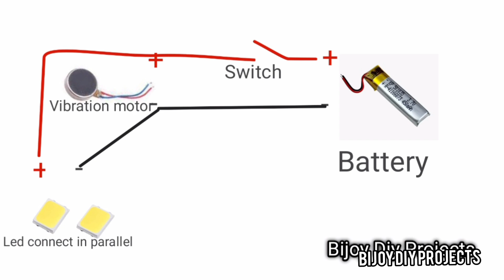Mini Vibration Spider Robot // Diy Spider Robot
Hello friends Aaj ki is video mei Maine ak mini Spider Robot banaya hai,
Bahut asani se ban jata hai aur isko banake k liye Maine parts purani bt headphone aur phone se nikala hai .

Credit for Music - Neutrin05